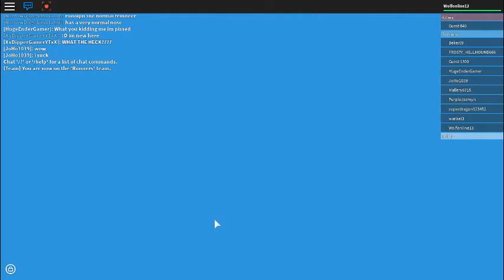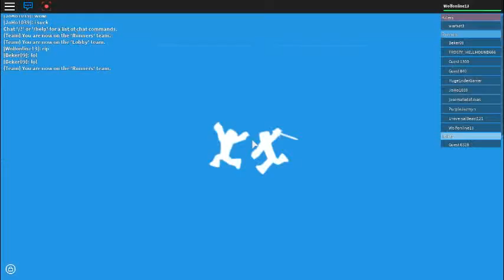ROBLOX / ROBLOX Deathrun 🏃 / Awesome Winter Update!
Today we play the new winter update on ROBOX Deathrun. More maps and items are still to come! Hope you enjoy! :D